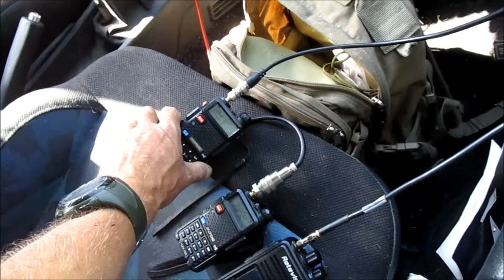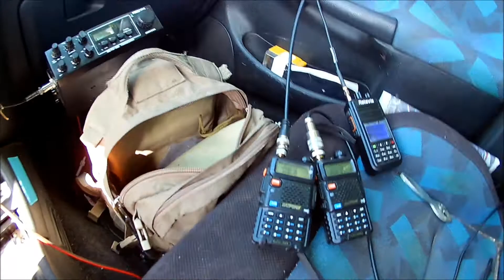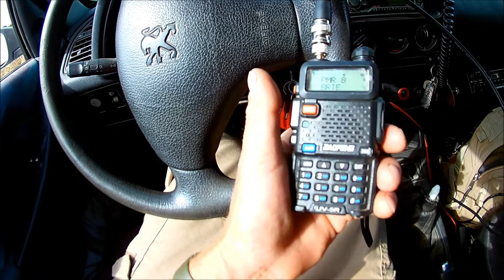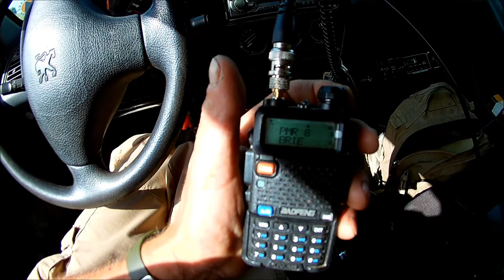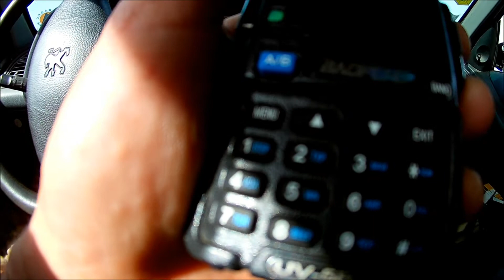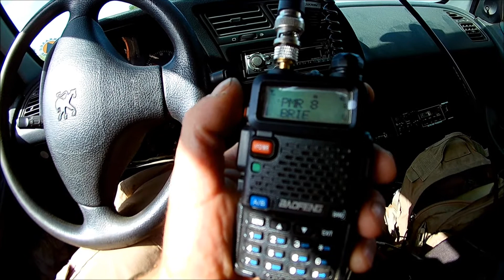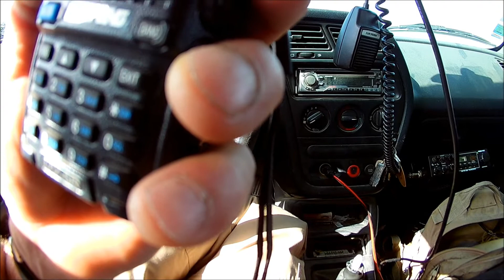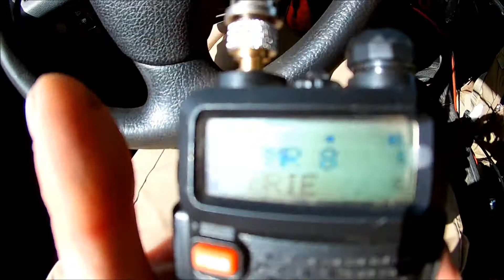QSO du 28 05 17 avec 14 JEF 20 dept 17